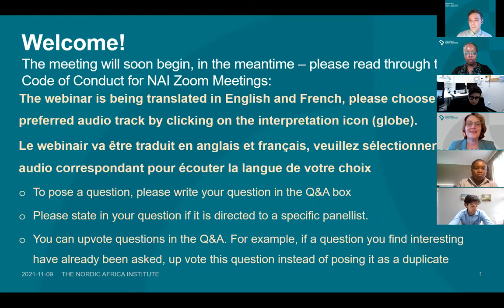Civil Society Briefers in the UNSC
A number of the Elected 10 (E10) member states of the UN Security Council (UNSC) have endeavoured to include women civil society representatives as briefers in Council sessions in the process of advancing the Women, Peace and Security (WPS) agenda. Indeed, involving civil society has helped to integrate the knowledge and experiences from women in conflict situations into Council discussions, and generated context-relevant UNSC resolutions and decisions.
The 9 November roundtable on “Civil Society Briefers in the UNSC: Past, Present and Future” will explore the evolution of briefing as a practice. Presentations will draw attention to the direct experience of African civil society and women briefers and explore the entry-points for enhancing the work of the Council.
The roundtable will bring together scholars from NAI, PRIO and the University of Pretoria, as well as government policy-, and decision-makers, representatives from the UN missions, international NGOs, and civil society stakeholders from Africa.